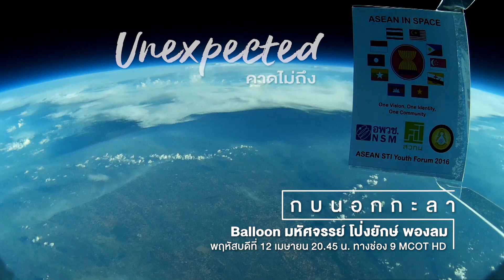กบนอกกะลา : Teaser Balloon มหัศจรรย์โป่งยักษ์พองลม (12 เม.ย.61)